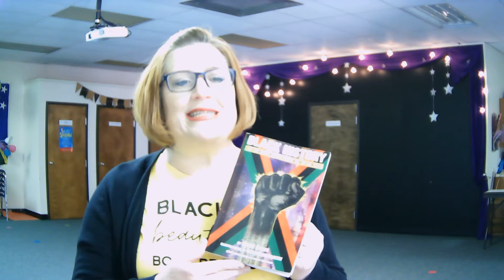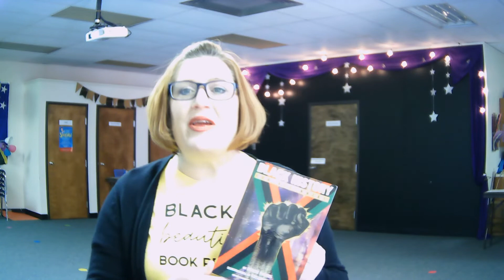A Beautiful Black History with Teacher Julie Solomon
Meet Canyon ISD Theatre Teacher Julie Solomon. Join Mrs. Solomon, Rashar Steward, friends, teachers, and volunteers to celebrate and honor a Beautiful Black History Month.

Love one another, no matter the color.